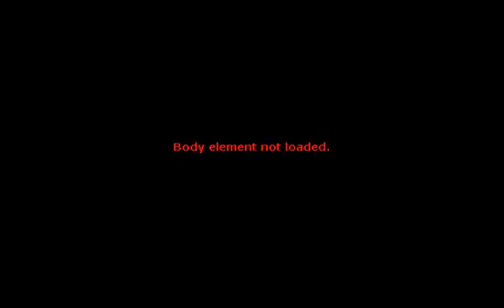2012 Dodge Challenger R/T Classic for sale in Lakewood, NJ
2012 DODGE CHALLENGER R/T CLASSIC IN STINGER YELLOW, V8 HEMI 6 SPEED MANUAL, NAVIGATION,  LEATHER HEATED SEATS, 20 INCH ALLOYS, ILLUMINATED CUPHOLDER, KEYLESS PUSH START, CLEAN CARFAX, SHOWROOM NEW CONDITION, WE FINANCE!